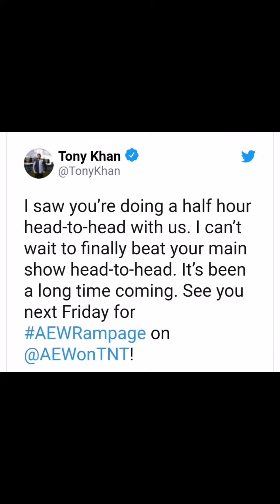Wwe Smackdown Supersized Review🔥| Tony Khan Challenges Smackdown Live 🔥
Wwe supersized smackdown
AEW rampage
Tony khan